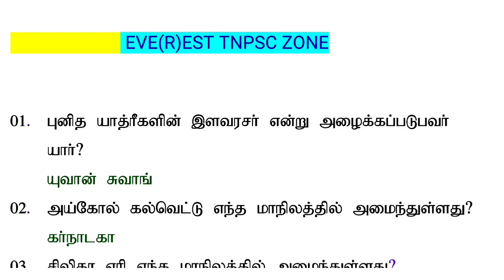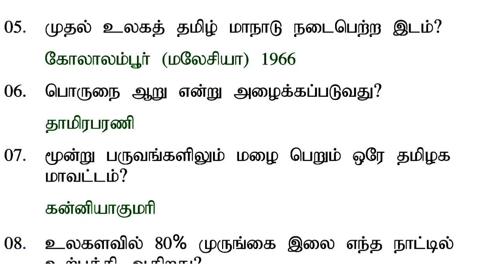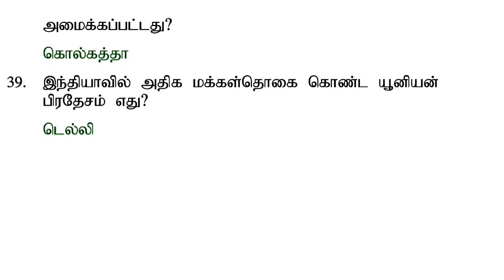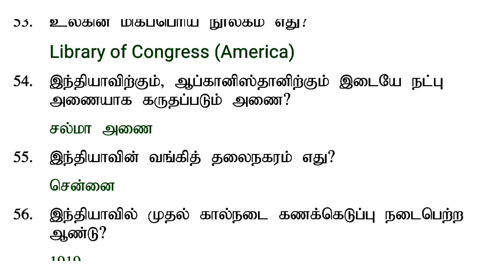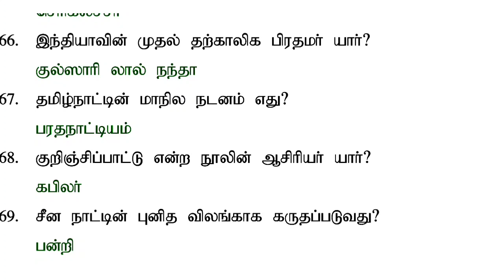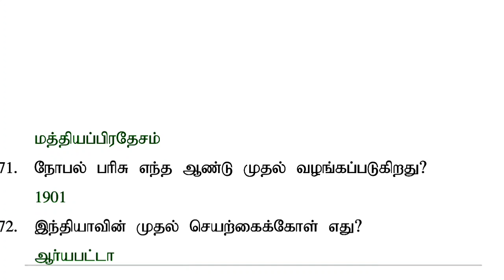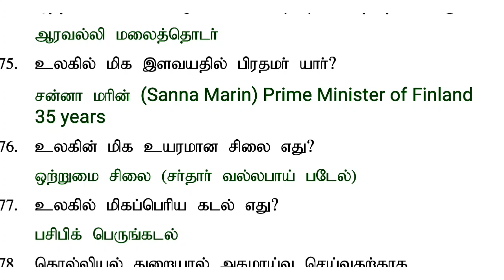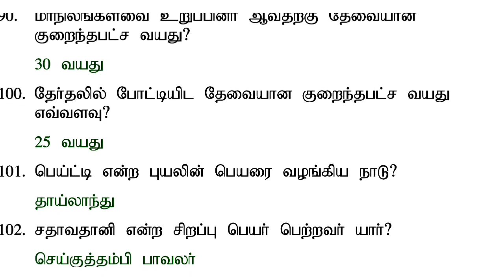TNPSC Questions🎯General studies 🌈 ... group2 group4 🔥tnpsc gk general PART-1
top cities petnames🔂

Putthar full details